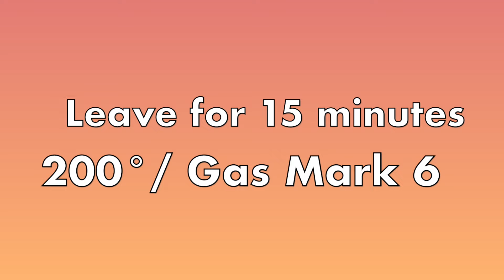3 Types of Fully Loaded Fries that kids will love!